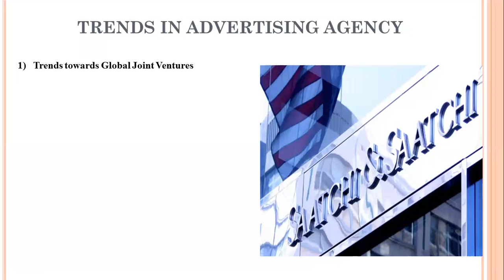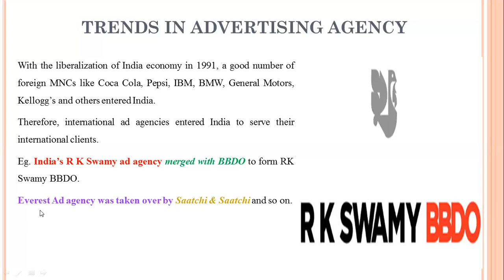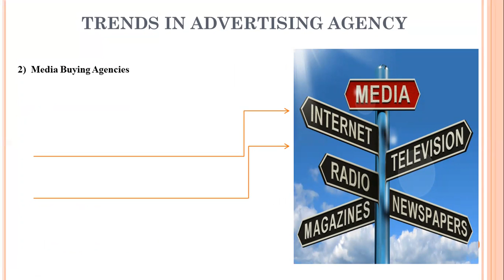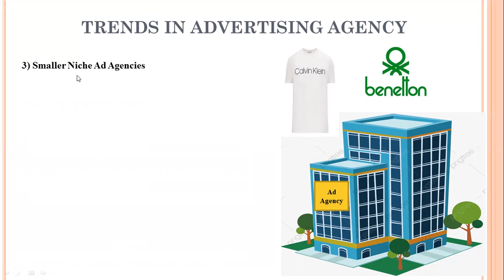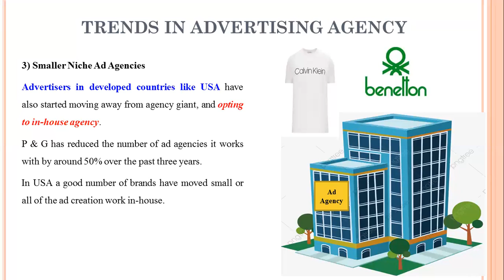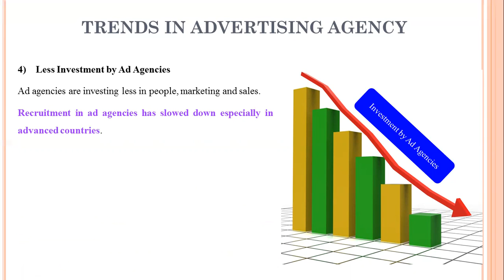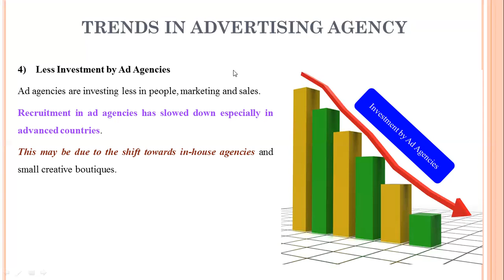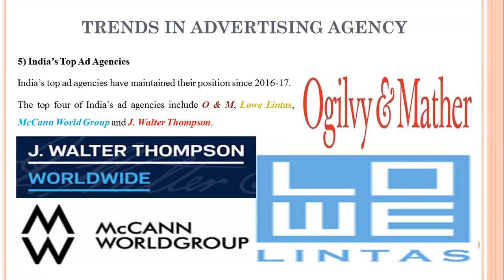44 - Trends in Advertising Agency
Trends in Advertising Agency